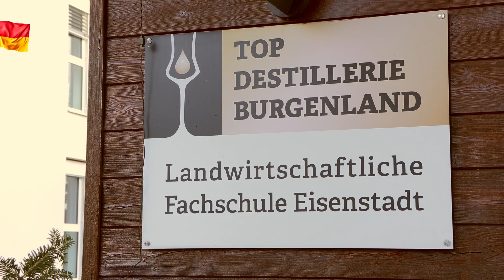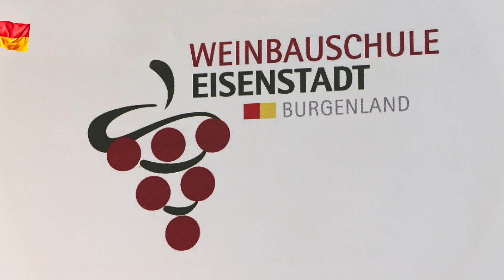Tag der offenen Tür - Weinbauschule